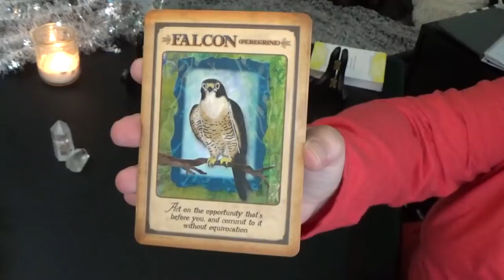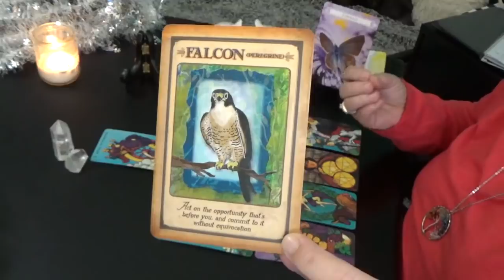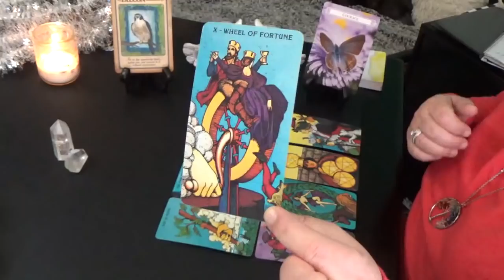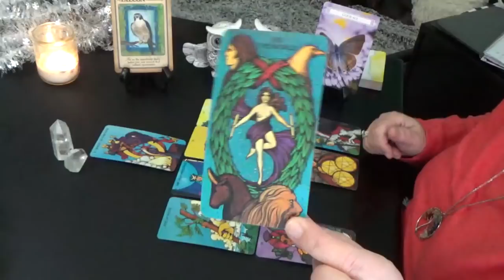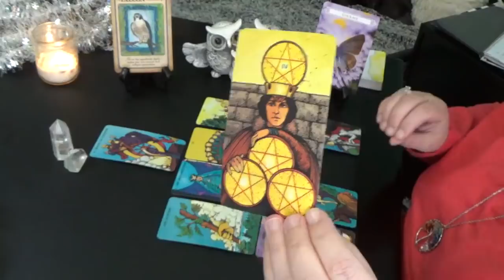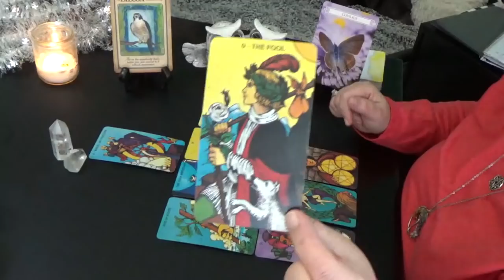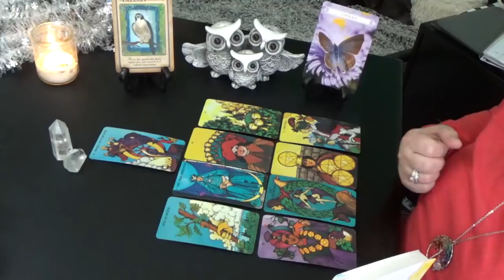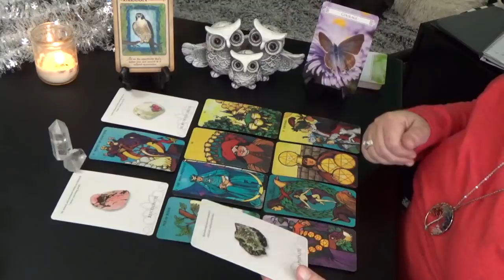DAILY TAROT READING w/TARIA (WED)4th DECEMBER 2019 "A BLESSING IS ABOUT TO ROCK YOUR WORLD!!!"